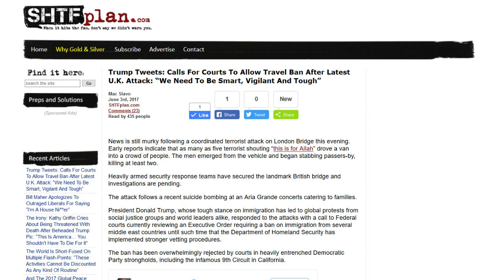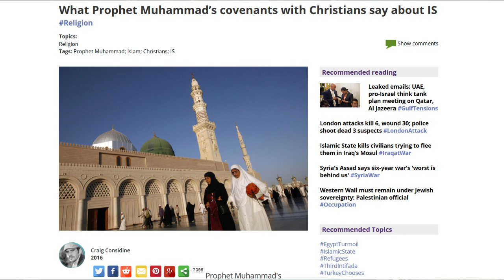What Would The Prophet Muhammed Think About the London Attacks?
What does history tell us about the righteousness of attacks such as the London (and Manchester and everywhere else) attacks. This just goes to show, how easy humans are manipulated into doing the bidding of the "Powers That Shouldn't Be".